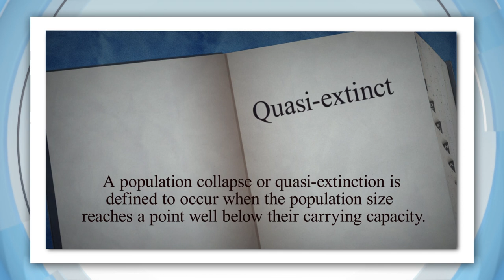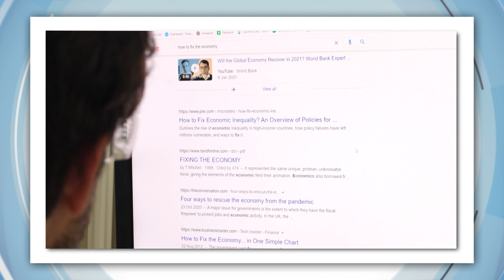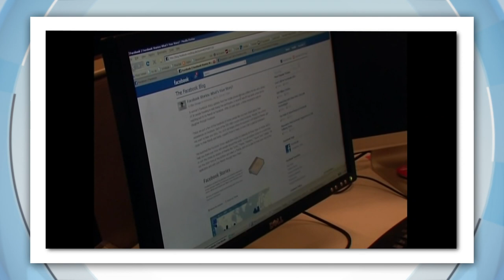Could Emperor Penguins be extinct by the year 2100?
EMPEROR PENGUINS
Bad news for Happy Feet lovers, turns out these little guys are in a bit of trouble. A new study has found that Emperor Penguins, which live down in Antarctica might be extinct by the year 2100. Or at least, quasi-extinct. Which means basically a species is doomed for extinction, even if there are still some members kicking about.

See the penguins live down here on the Antarctic Sea Ice. Where they lay eggs, stay safe from predators and grow into adults, but this ice is melting fast. Which means their home is disappearing. Scientists say that sea ice is melting because the planet is heating up, and governments need to do more to limit climate change.

It's why they want the Penguins to be officially listed as threatened. Because that'd mean governments have to help save them, and it would hopefully mean this doesn't become our reality.

VICTORIA'S SIXTH LOCKDOWN
It's Victoria's first full day of a week-long lockdown. Premier Dan Andrews made the decision yesterday, after eight new COVID cases in the state. It' s Melbourne's sixth lockdown, today the state recorded six locally acquired cases of COVID-19

MESSI LEAVES BARCELONA
Soccer superstar Lionel Messi is leaving Barcelona. The club says its financial situation means they can't renew his contract as planned. Messi's spent his whole career at Barcelona. He joined at 13 and has helped it win 35 trophies, including the European Champions League four times. He's now a free agent, but we don't yet know where he'll end up.

FIRST WEBSITE
Today marks 30 years since the world's first website was launched! While it wasn't actually very interesting by today's standards it kick-started the internet as we know and love it. Some of us it for important research that could help change the world, while others use it for, not that. But whatever you do on the world wide web, have you ever stopped and wondered: who came up with it? Well, that would be this guy. This is Tim Berners-Lee, an English software engineer. Back in the late 1980s, Tim and his buddies at the European Organisation for Nuclear Research noticed that they needed a way to share information with other scientists and institutes around the world. So 30 years ago, on August the 6th, 1991, they launched the first-ever public website. This is it. It was dedicated to the World Wide Web project and gave visitors all the information they'd need to know about this new technological revolution. By 2021 standards, it's a bit bland, but nobody could have predicted what it would become. Yep, 30 years on, there's estimated to be around 1.8 billion websites floating around the net that have completely transformed the way we get information, buy stuff, share ideas and watch very important videos.

70,000 RUBBER DUCKS
Alright, we're off to a good start. But that's not why we're here. 70,000 rubber ducks have just been dumped into the Chicago River. Oh no. And they're all wearing sunglasses too. Now if you have questions, don't worry, me too. For $5, people can adopt a rubber duck in the hope that it wins the "race". If you can call it a race, the event's all to raise money for Illinois's Special Olympics. And no, you can't keep your duck afterwards, I checked.

ORANGUTAN WEARS SUNGLASSES
This orangutan at a Zoo in Indonesia has quickly become a fashion icon after a pair of sunglasses fell into its enclosure. After 20 minutes, zookeepers managed to convince the orangutan to throw the sunnies back.